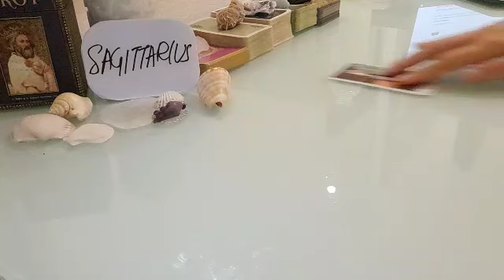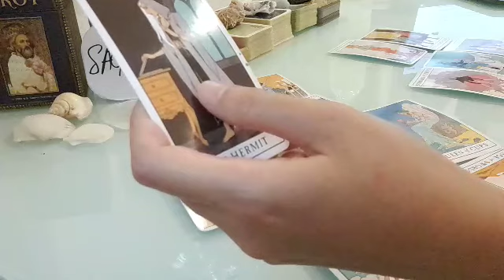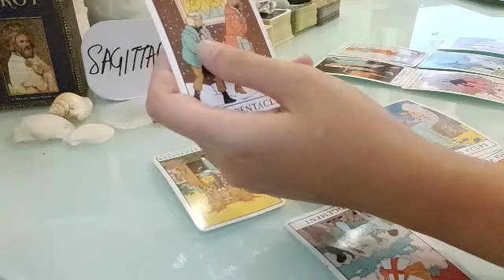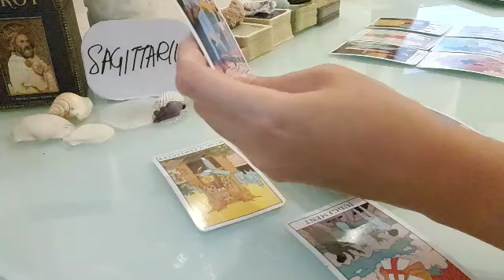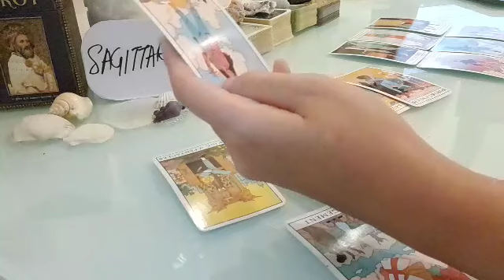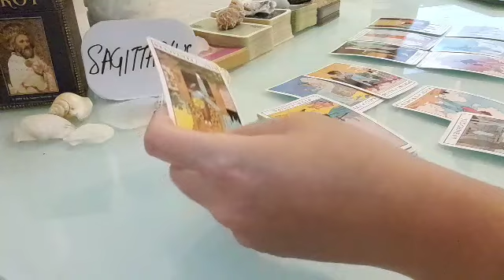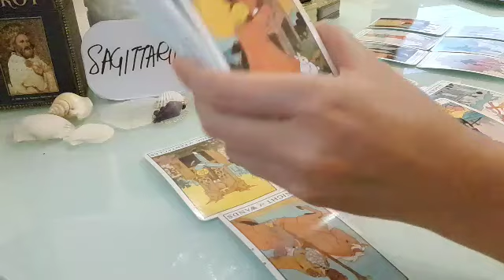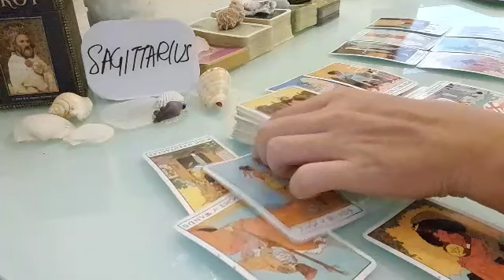SAGITTARIUS 🔥 PEOPLE SECRETLY THINK THAT YOU ARE.....🔥 JUNE 2021 LOVE MONEY TAROT GUIDE